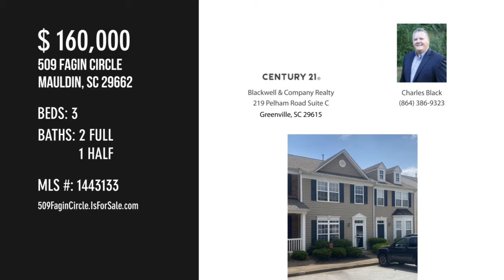509 Fagin Circle, Mauldin, SC 29662 - Charles Black - MLS 1443133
509 Fagin Circle
Mauldin, SC 29662
MLS 1443133

Contact Agent:
Charles Black
Blackwell & Company Realty